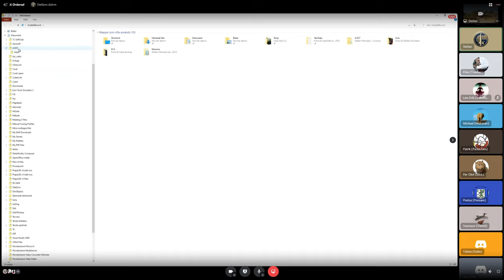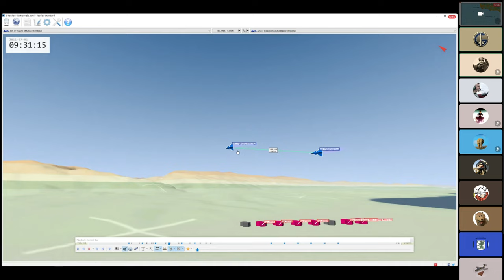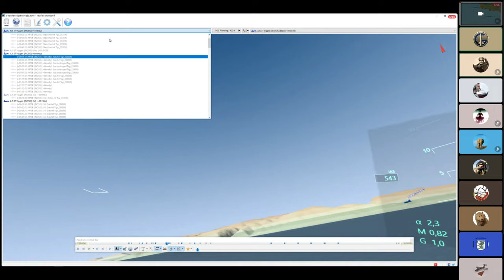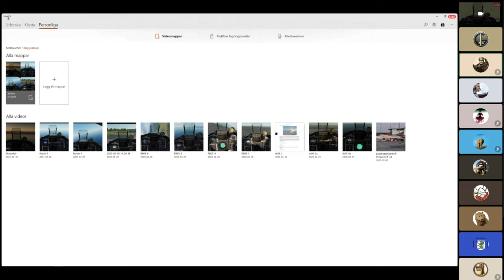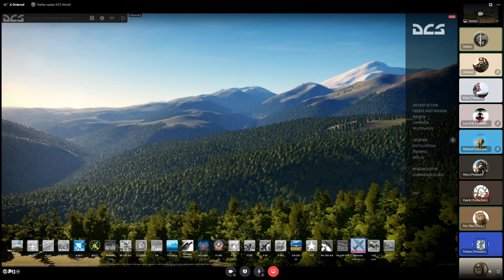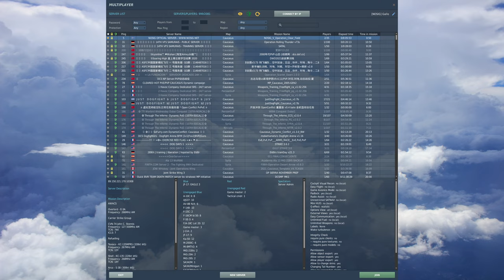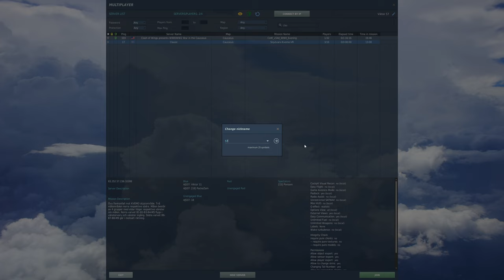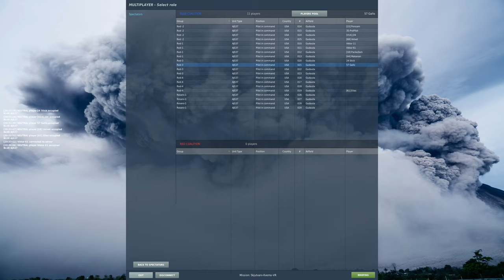Viktor Röd: Stellan's Uppdrag